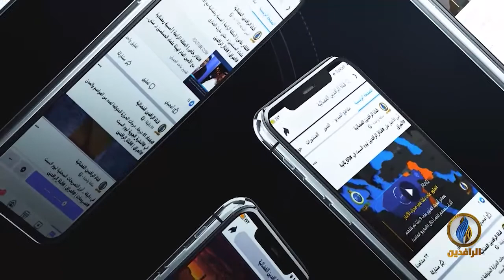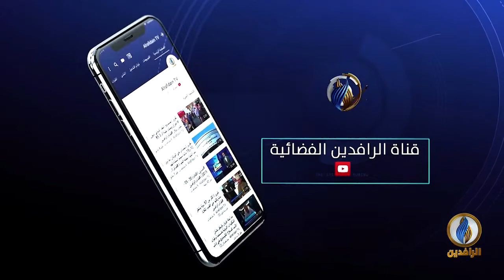مقاصد | الفطرة وأثرها في تكوين الإنسان مع الدكتور حسن الخطاف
ضيف الحلقة:
 د. حسن الخطاف - أستاذ العقيدة والدراسات الإسلامية في جامعة قطر

تقديم:
جهاد عدلة